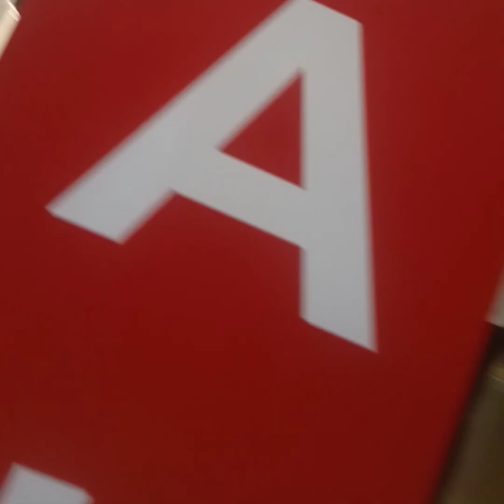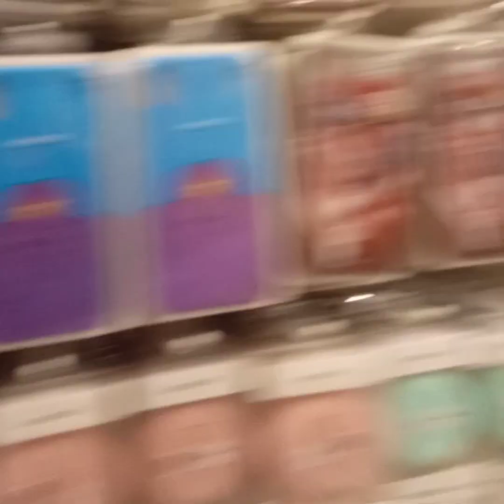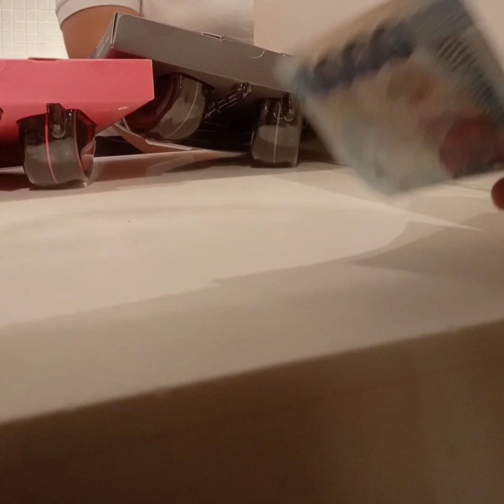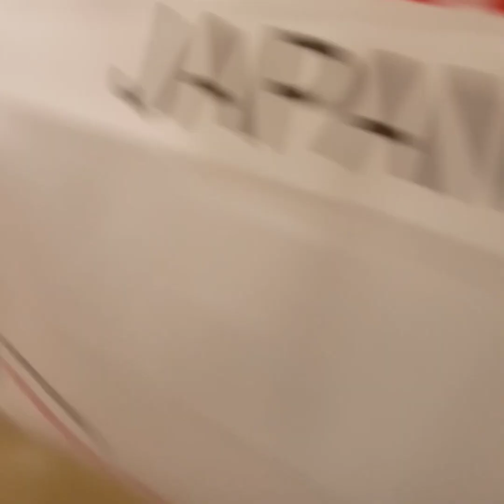Bibili Nang Headphone sa miniso @ sm cebu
bibili nang headphone sa miniso